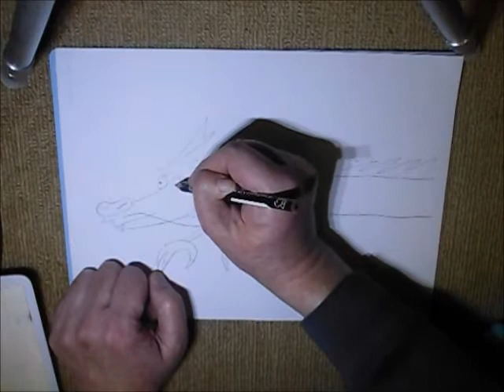青龍 // Blue dragon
青龍。🐉

Blue dragon. 🐉